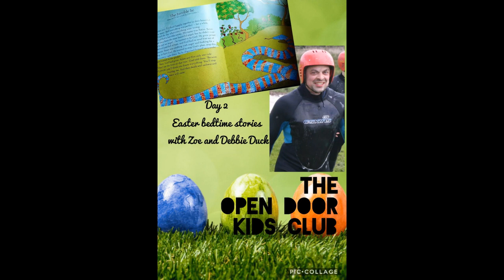Trailer for Tuesday's Bedtime Story